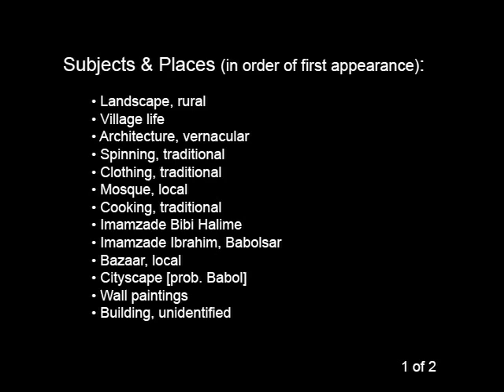Rives de la Caspienne / The Banks of the Caspian (high r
Copyright: Copyright of the President and Fellows of Harvard College